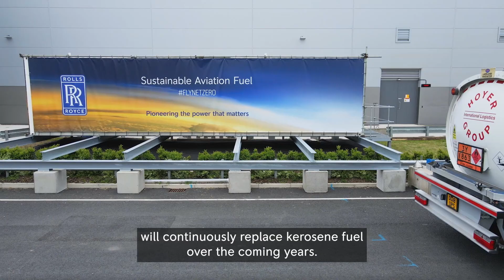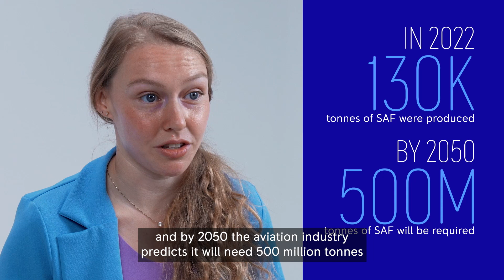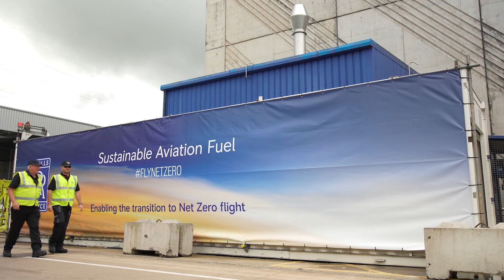Rolls-Royce | Sustainable Aviation Fuels (SAFs)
Sustainable Aviation Fuels (SAFs) are made from alternative raw materials, as a more sustainable alternative to fossil fuels.

They will replace kerosene fuel over the coming years.

They’re made from biological sources like used oils, and agricultural or forestry residues, as well as non-biological sources like municipal waste.